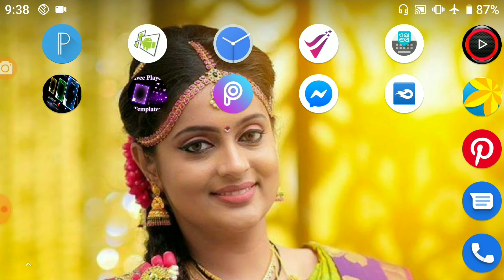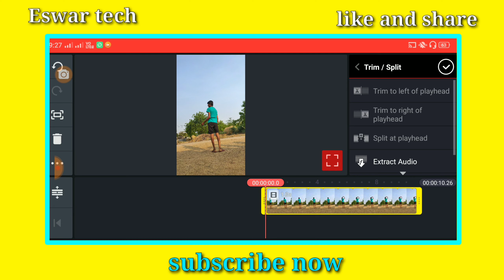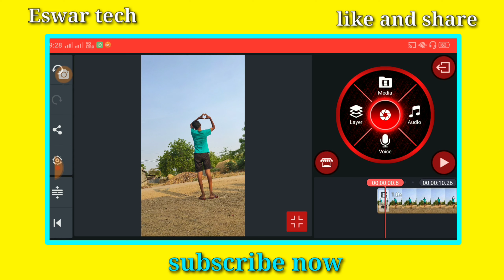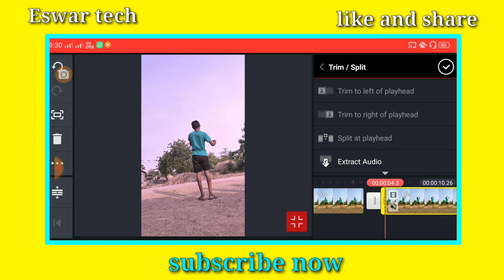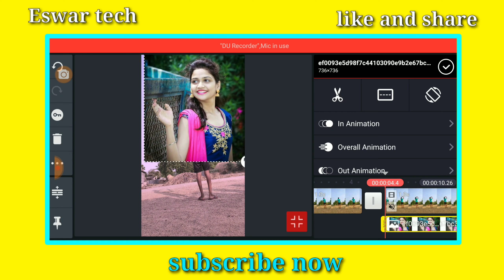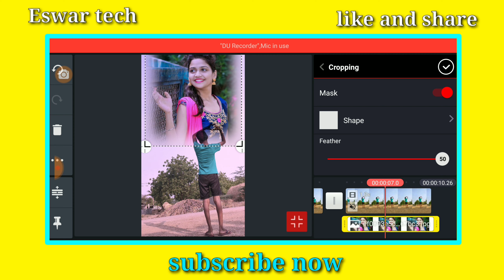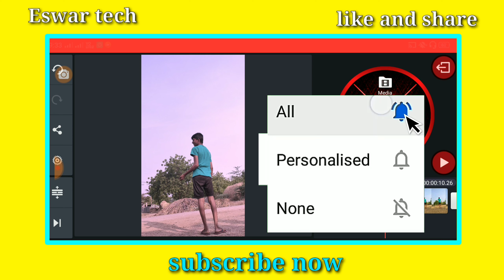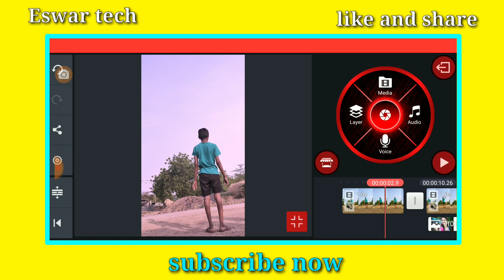how to sky background image edit your girlfriend image edit with kinemaster Telugu